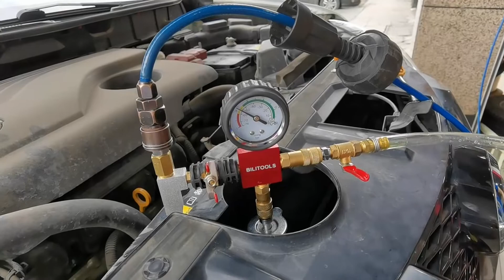Radiator Coolant Vacuum Purge & Refill Kit, Universal Cooling System Radiator Refiller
BILITOOLS Radiator Coolant Vacuum Purge & Refill Kit, Universal Cooling System Radiator Refiller

--A cooling system vacuum purge & refill tool is designed for refilling radiators with coolant without introducing air pockets.
--The vacuum refiller is fitted with an accurate and easy to read gauge marked in both psi and bar.
--The Connections of vacuum refiller are constructed with metal, which has more stability and suction.
--The universal adapter with diameter 0.54”to 1.83” is suitable for most vehicle types.

Links on Amazon

Links on Amazon